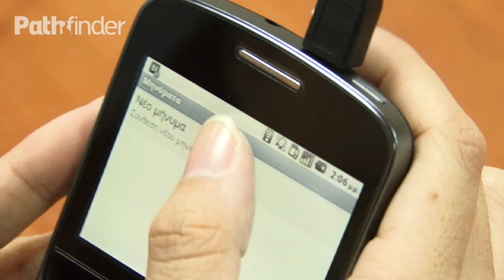Huawei Boulder vs G6620 HD720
Huawei  G6620 vs Boulder: Τα πλήκτρα παίρνουν τα ηνία
Μετά την παρουσίαση των Sonic, X1 και X3 σειρά παίρνουν τα κινητά με πληκτρολόγια, τύπου Blackberry. Στο μικροσκόπιο του Τεχνοζείν αυτή τη φορά βρέθηκαν τα Huawei Boulder και G6620, δυο συσκευές, με μόνο κοινό χαρακτηριστικό την εμφάνιση. Διαβάστε αναλυτικά την παρουσίαση, δείτε σε ποια κατηγορία ανήκετε και πράξτε ανάλογα